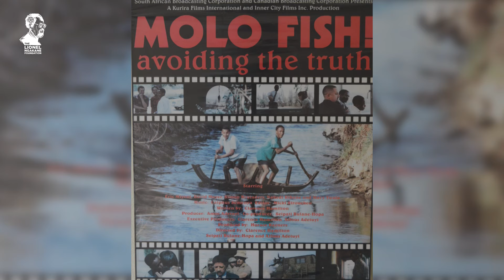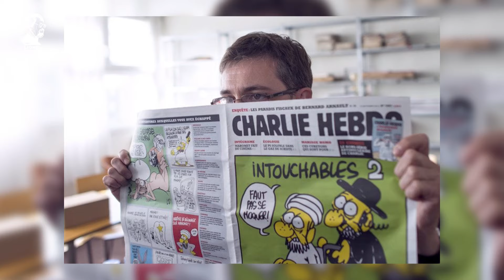Seipati Hopa Talks Lionel Ngakane, The Struggle Of Being An African Filmmaker, Social Justice...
It was an honour to speak to Seipati Bulane-Hopa about Lionel Ngakane. Seipati is a South African film director and producer. In her early career in the 80s, she worked on various African film productions including the award-winning Malian film, Yeelen. She later went on to produce documentaries documenting the repression of apartheid in South Africa, establish her own production companies and she served as Secretary-General of the Pan African Federation of Filmmakers for 8 years.

ABOUT LIONEL NGAKANE
Born in 1928, Lionel Ngakane was a South African film director and actor. He was the first black South African to direct a film. He began his film career in 1950, shortly after which he went into Exile in the UK, only returning to South Africa at the end of Apartheid in 1994.

Ngakane is best remembered for his short film Jemima and Johnny (1965), inspired by the 1958 "race riots" in London. The film won awards at the Venice and Rimini film festivals. He also directed documentaries on apartheid and African development. In 1967, he founded the Pan African Federation of Filmmakers to support African filmmakers.

ABOUT THE FOUNDATION
The Lionel Ngakane Foundation is led by a renowned group of film professionals and creatives whose expertise and passion guide the foundation's initiatives. The board seeks to carry on with Lionel Ngakane's lifetime contribution to developing African cinema.